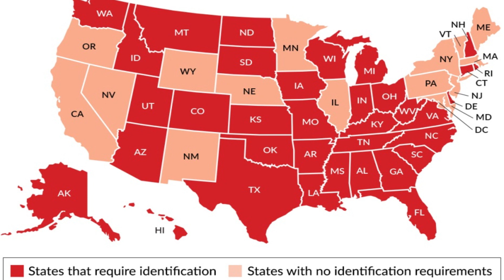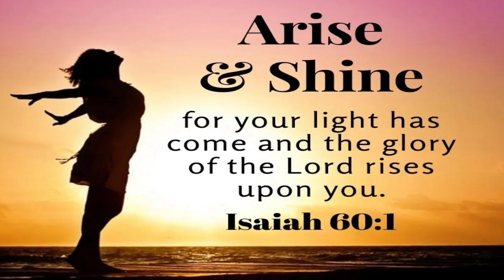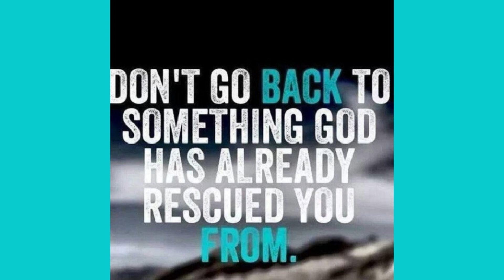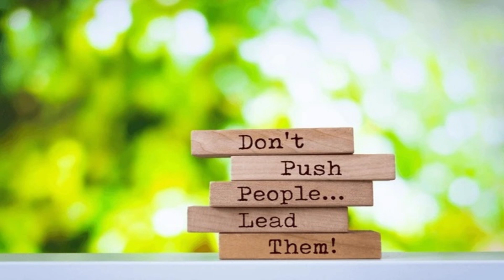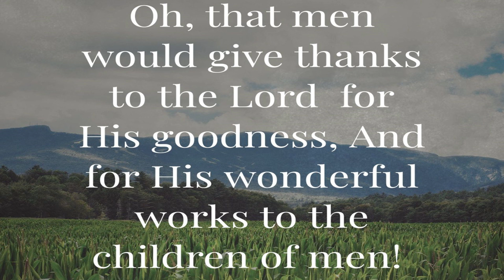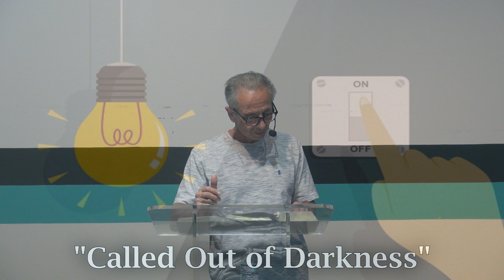Called Out of Darkness